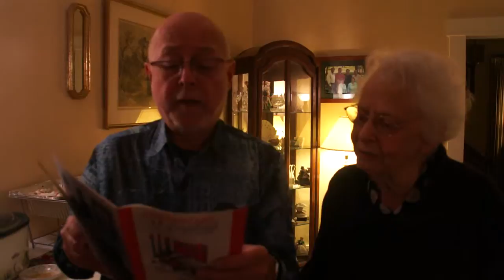Away in a Manger Rosemary Welch singing at Cannaday Thanksgiving 2015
Away in a Manger with Matthew Cannaday and Richard Bachand